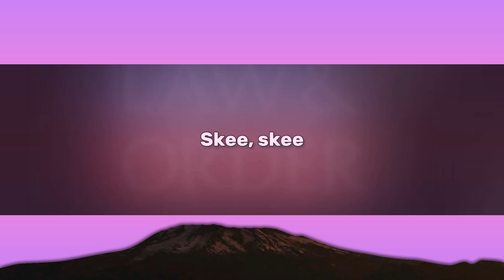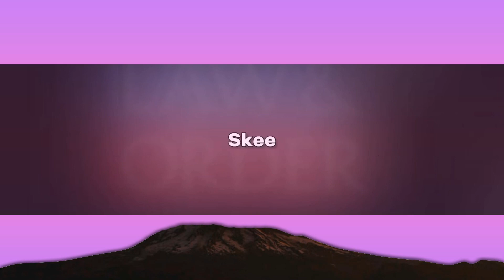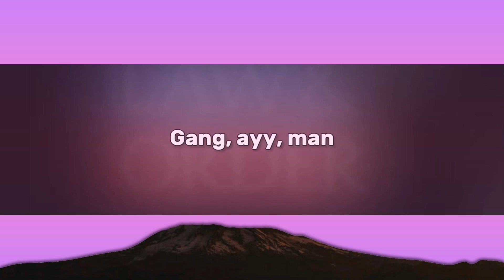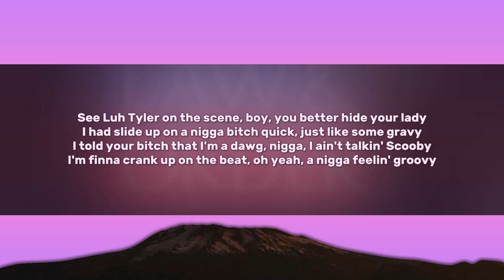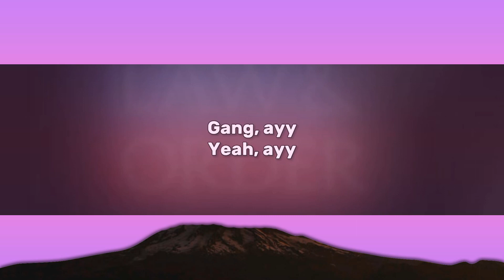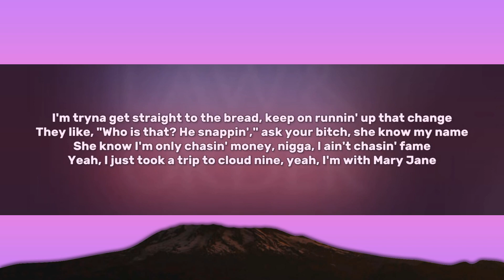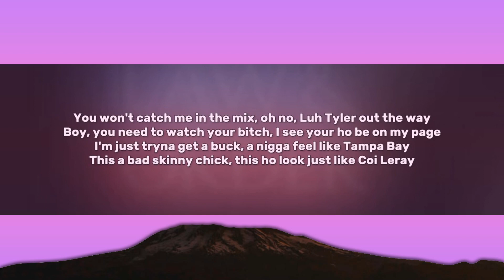Luh Tyler - Law & Order (Lyrics) | [1 Hour Version]